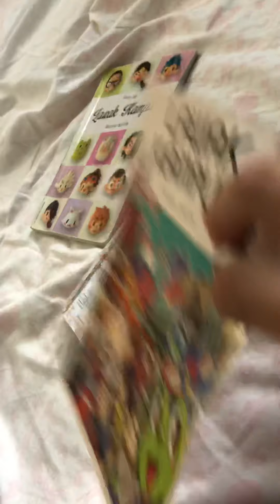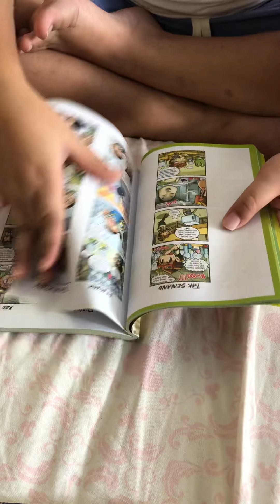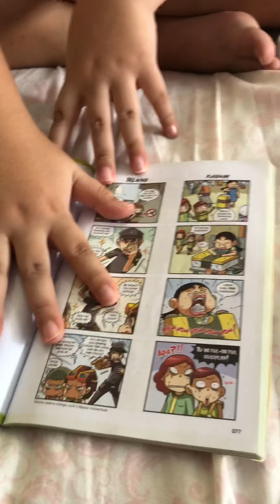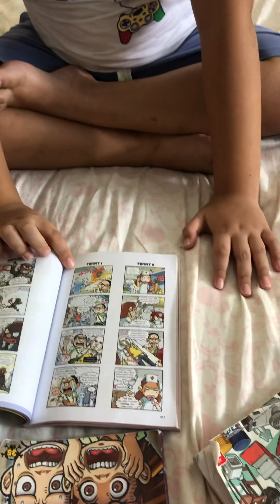My Little Brother memorizes in DETAIL his Favorite Comic; Lawak Kampus !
He can simply take any book and any page that I asked for...which is so LOL 😂i hope keith watchin this